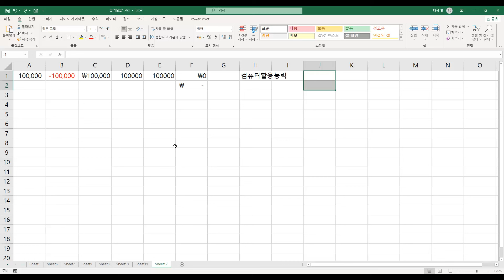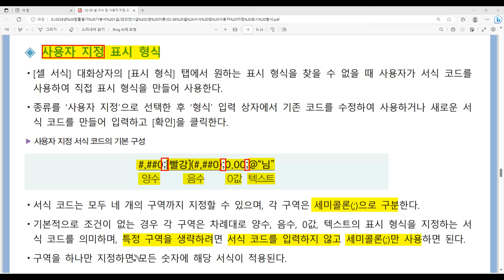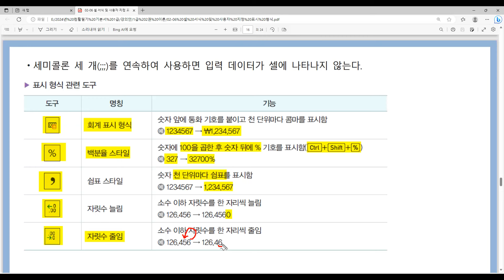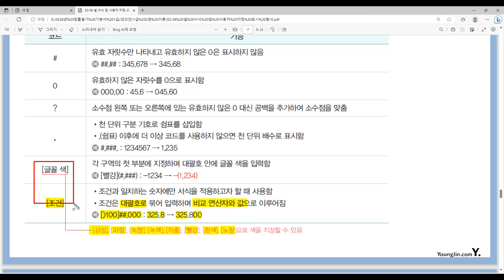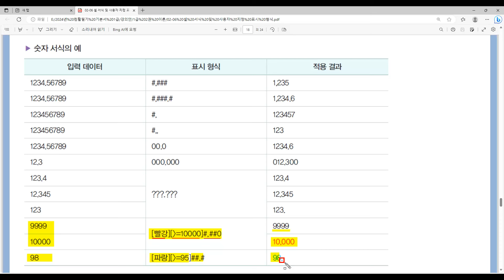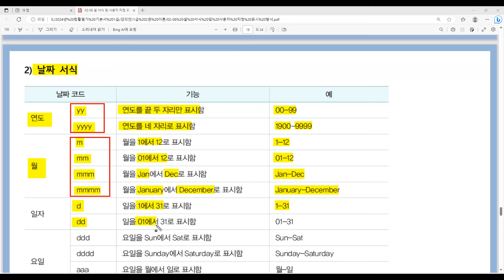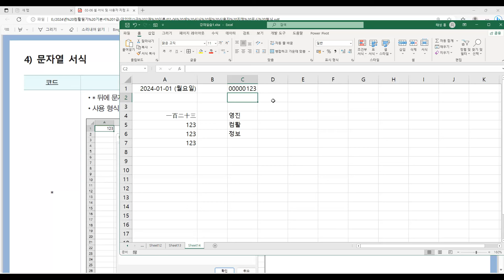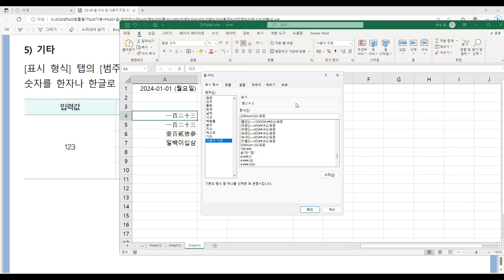[컴활1·2급필기] 스프레드시트 일반-셀 서식 및 사용자 지정 표시 형식